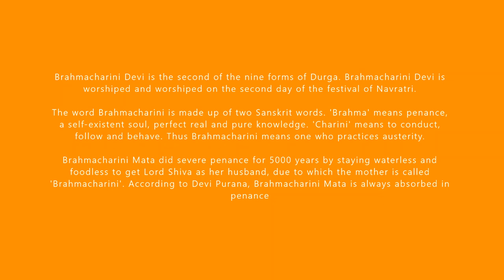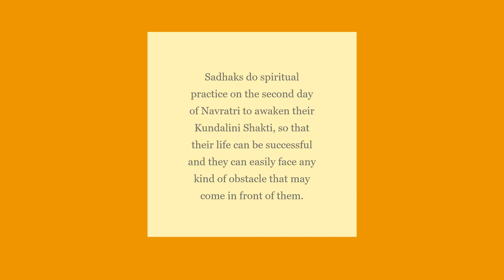Brahmacharini Devi ki Aarti - Navrati Day 2 song - April 10 2024 (made with Suno AI)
Brahmacharini Devi is the second of the nine forms of Durga. Worshipped on the second day of the festival of Navratri, Brahmacharini Mata undertook severe penance for thousands of years by staying waterless and foodless to get Lord Shiva as her husband. This devotion earned her the name 'Brahmacharini.' According to Devi Purana, Brahmacharini Mata is always absorbed in penance. That is why her color is white, symbolizing purity and devotion.

The word Brahmacharini is made up of two Sanskrit words. 'Brahma'
refers to the divine or the ultimate reality, though the word "Brahman" might be more fitting than "Brahma" in this context. Brahman refers to the ultimate reality or the universal soul.. 'Charini' means to conduct, follow and behave. Thus Brahmacharini means one who practices austerities.

Traditional Hindu texts set to music by Suno AI music generator.